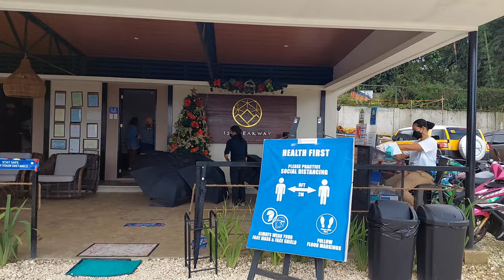150 Peakway CEBU | (Dome) glamping experience! 4K